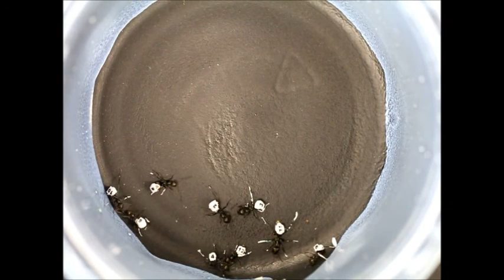11 Numbered Formica subsericea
Formica network video snippet